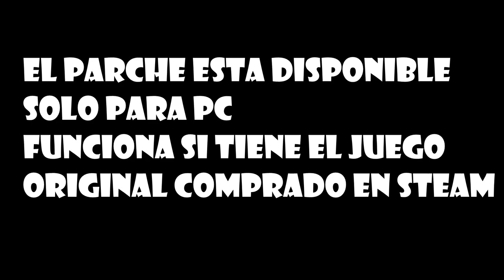DESCARGAR PARCHE DE RESIDENT EVIL 5 EN ESPAÑOL LATINO PARA PC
ojo solo funciona para pc para la versión de steam.

Mi canal►
6
 / elblonde